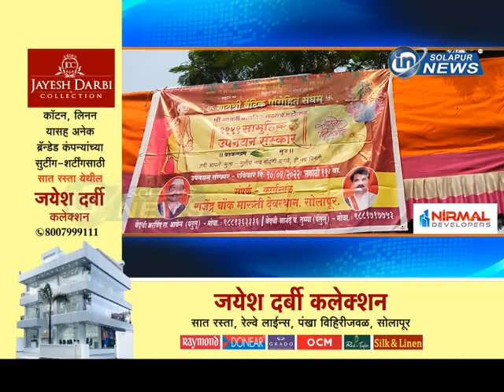सामूहिक उपनयन संस्कार:श्री गायत्री वैदिक पुरोहित संघमचे आयोजन